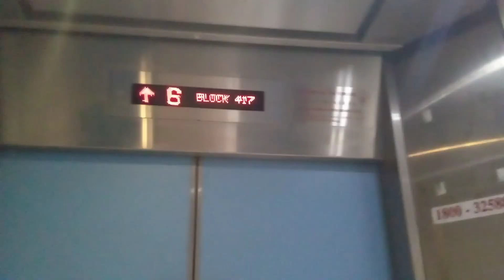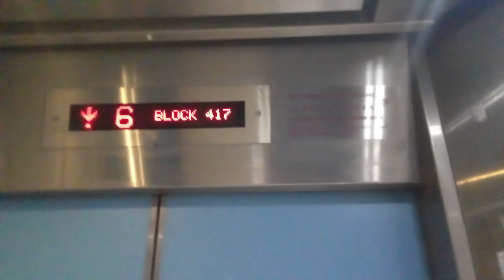Block 417 Pasir Ris Drive 6 EM Lift (Lift C)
In this video, I ride a lift at Block 417 Along Pasir Ris Drive 6, Singapore. Used to have Fujitec Lift (Lift A & B) but changed to EM Lift (Lift C) with walls being hacked because of Lift Upgrading Programme (LUP) from 2011 to 2014. Block 417 Along Pasir Ris Drive 6, Singapore has a total of 1 storey HDB Flat. There's Residents Corner at Block 417 Along Pasir Ris Drive 6, Singapore.

This lift serves a total of 13 storeys without any Basement Levels.

Lift Model: EM

This video was recorded on 3rd December 2023 Sunday at Block 417 Along Pasir Ris Drive 6, Singapore and this video was recorded by me.